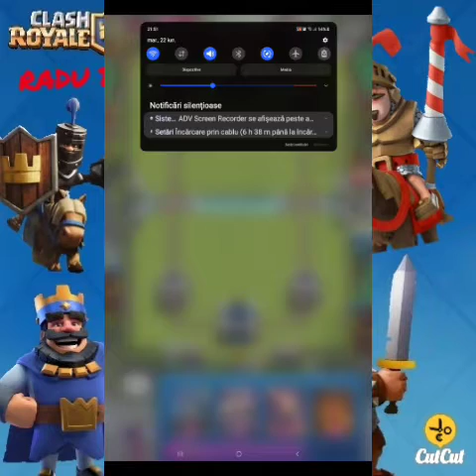RADU BERCEANU se joacă Clash Royale România / EP1: Primul video de Clash Royale.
Salut nu uita de
un LIKE👍
un COM💬
și un SHARE⤴️
📱DEVICE📱
SAMSUNG GALAXY TAB A7
🎮JOCUL ESTE Clash Royale🎮
Sper că va plăcut 🍻